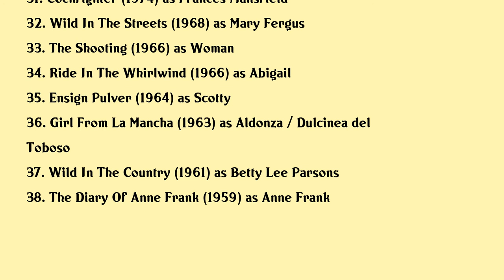Millie Perkins Movies list Millie Perkins| Filmography of Millie Perkins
Millie Perkins Full Movies List Filmography of Millie Perkins

Latest movies of Millie Perkins are:

1. Tides And Nightmares
2. Though None Go With Me
3. La Ciudad Perdida
4. A Womans A Helluva Thing
5. The Chamber
6. Bodily Harm
7. Midnight Run For Your Life
8. Necronomicon
9. Murder Of Innocence
10. Pistol The Birth Of A Legend
11. Call Me Anna
12. Two Moon Junction
13. Broken Angel
14. Wall Street
15. Strange Voices
16. Slam Dance
17. The Thanksgiving Promise
18. Jake Speed
19. The Penalty Phase
20. At Close Range

Complete list of movies acted by Millie Perkins are in this video.

Please Comment down your favorite movie of Millie Perkins